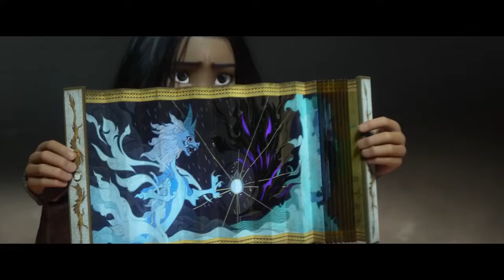RAYA AND THE LAST DRAGON Super Bowl Trailer (2021)